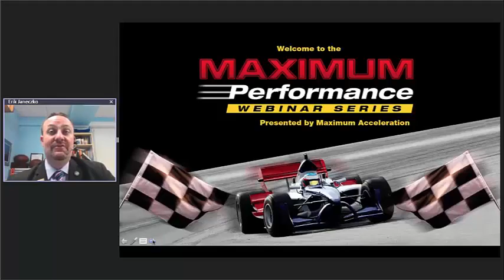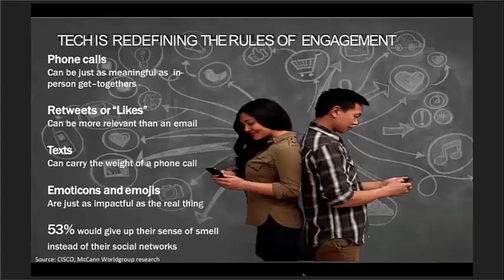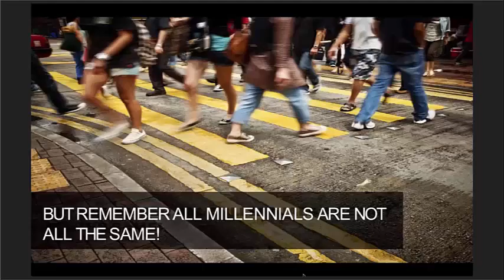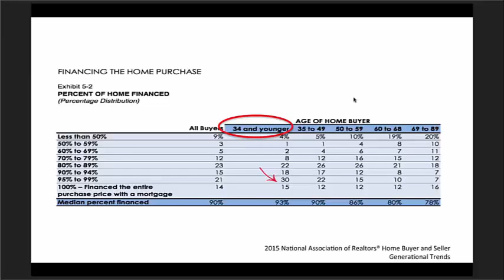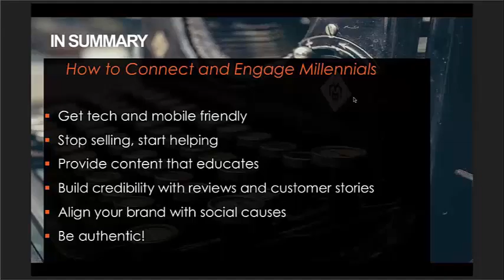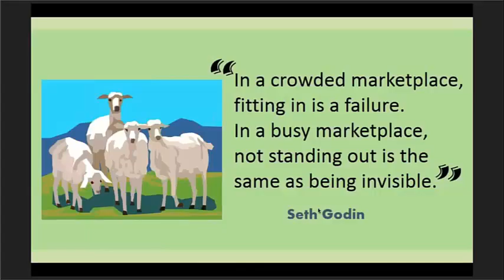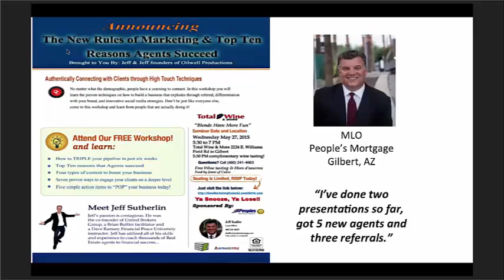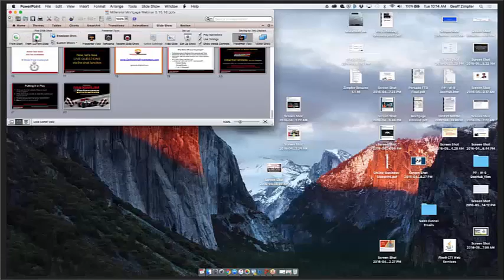A Crash Course in Capturing Millennial Homebuyers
Presented by Geoff Zimpfer
Chief Content Guy, Profit Pillars Marketing

For several weeks now we've been sharing facts, stats and helpful content about the 76 million Millennials being the largest segment of homebuyers over the next five years. According to a Zillow report 42 percent of Millennials say they want to buy a home within the next five years.

Like any unique segment of the population, Millennials have specific needs and wants different from other buyers such as second home, empty nesters or investors.

Are you adequately prepared to attract and capture your share of Millennial homebuyers? Do you know what types of content drives engagement and response?

Do you have a plan to help your agents understand how to win with Millennials?

We will show you…

-  Why Millennial? The $1 Trillion Dollar Market... How You Can Capture Your Fair Share Of The 76 Million New Homebuyers In 2016!
-  The New Rules of Engagement: Exactly What NOT To Do To Turn Millennial Off Forever!
- What Do They Really Want from You? (If you don't know exactly what they really want, you'll never be able to gain their trust. )